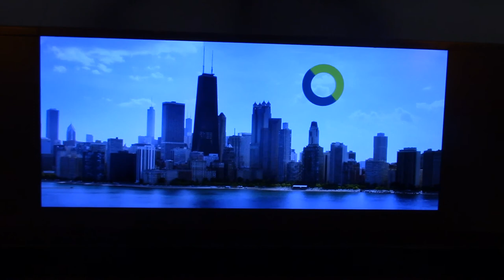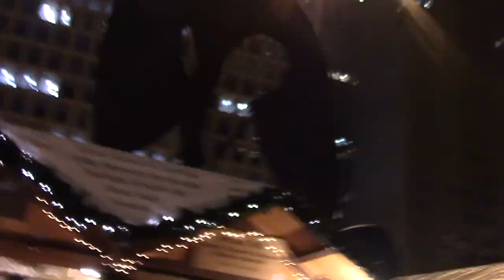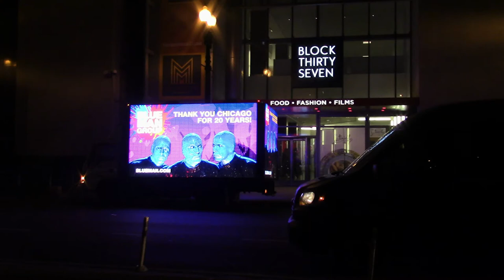Percussion Vlog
The Creekwood Percussion Ensemble vlog from the Midwest Clinic in Chicago.